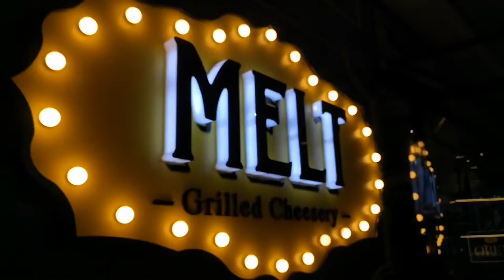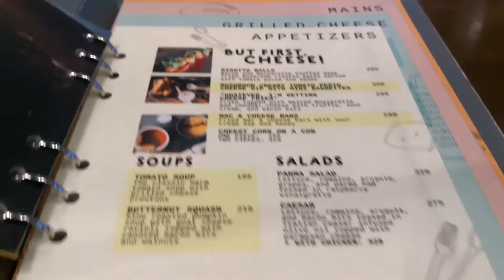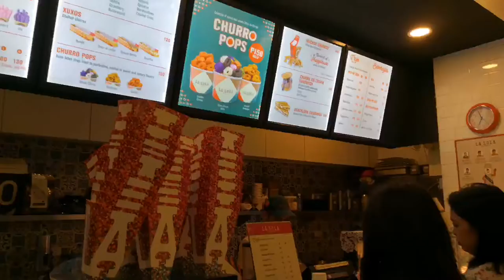Dinner at Uptown Mall BGC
After attending a church service, we went straight to Uptown Mall for dinner. Our first stop  MELT GRILLED CHEESERY, if you are a cheese lover then this restaurant is for you, we ordered delicious Bacon and Grilled Cheesy Sandwich, Truffle Carbonara, Beefy Cheesy, Mac & Cheesy and Chicken Roulade and obviously we enjoyed it! Thumbs up for this restaurant! After that we crave for churros and ice cream, so we went to La Lola and ordered our favorite classico with chocolate dip... Yummy!! Then went to Gelare and grabbed a cup of ice cream!

It's been a while since the last time i've uploaded a video and it's good to be back!

Fallin' (feat. Ellie Jean) [Vocal Mix] - Kutz
Believe Music On behalf of: Make Your Noize Recordings